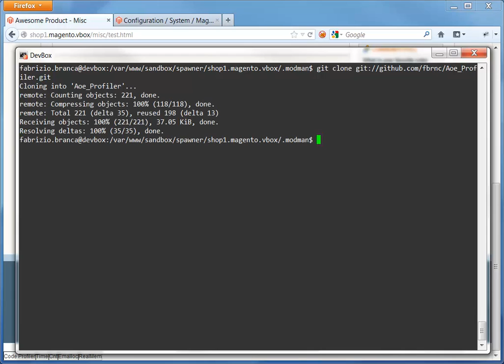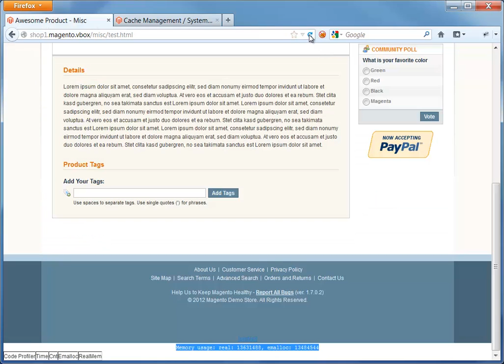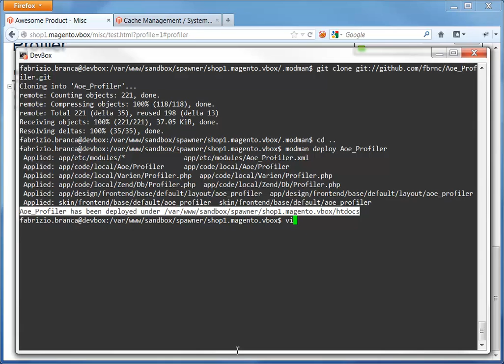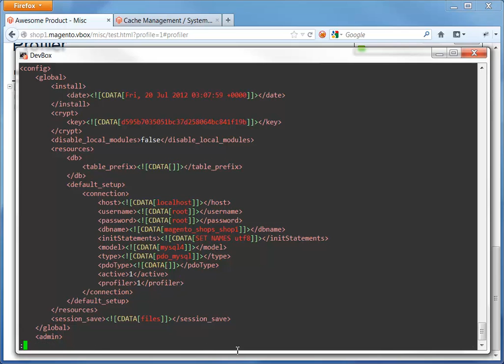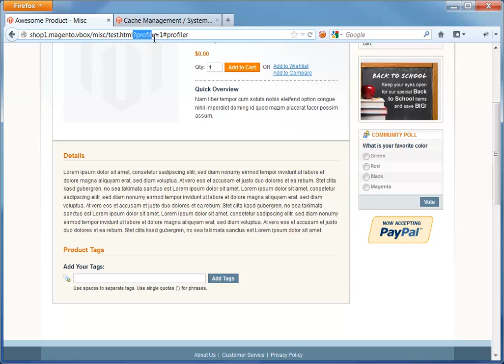Magento Profiler "Aoe_Profiler"